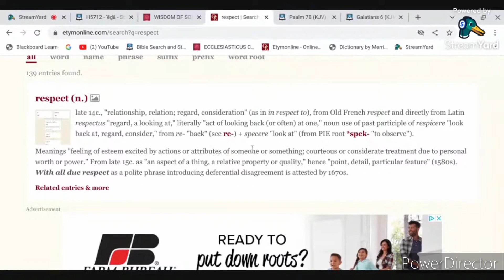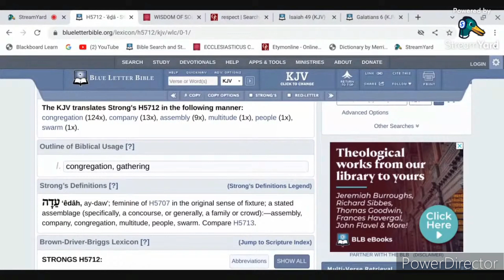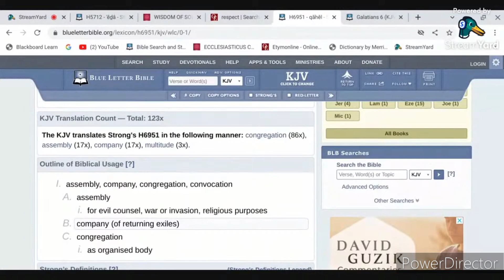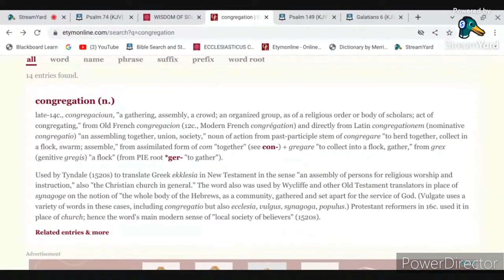The Congregation Of The Saints